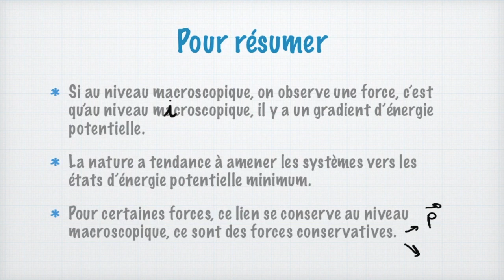Une force c'est quoi ?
Dans cette vidéo, on va tenter de répondre à une question que vous ne vous êtes peut-être jamais posé : c'est quoi une force ? Parce que votre prof vous en parle depuis la 3e mais en fait, il n'a jamais vraiment dit ce que c'est...
Toutes les forces qu'on observe trouve leur origine au niveau microscopique. Et à cette échelle, on se rend compte que les forces sont en fait liées à l'énergie.

BONUS
Des bonus hebdomadaires dans ma newsletter : des rappels de cours, des conseils et du contenu exclusif.